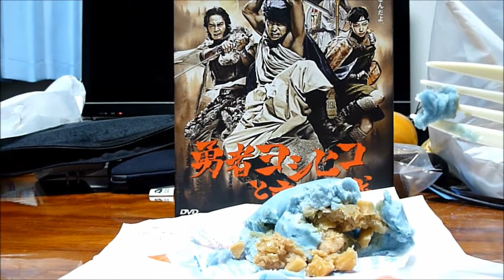A slime was eaten. (2)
ファミマでかったスライムBを食べた